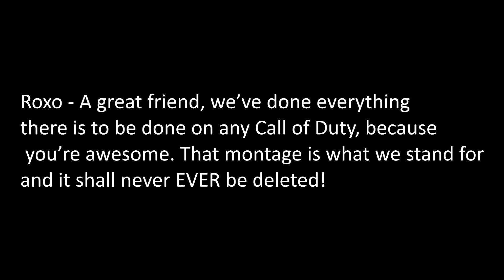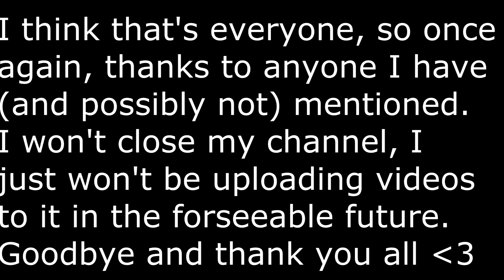Thank You!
Thanks to everyone who has supported me and this channel throughout the years. I appreciate it alot and I really can't thank you enough.